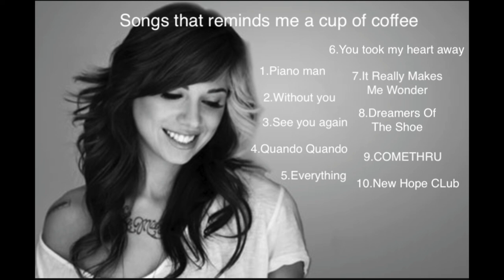Songs that reminds me a cup of coffee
Songs makes you better.